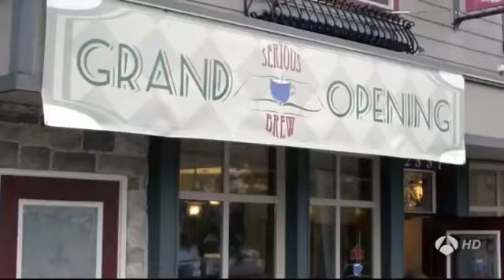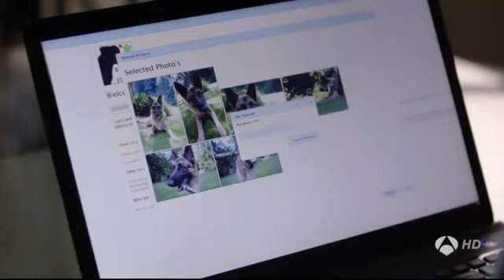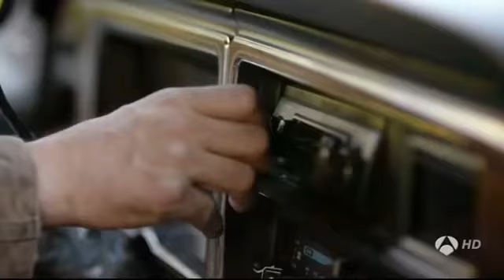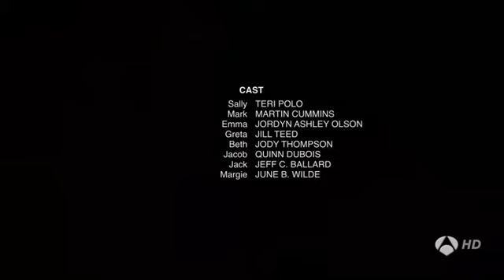Una Mascota para Navidad ♥♥